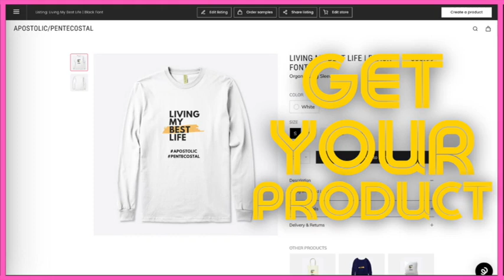God Chose God Called God Uses by Michael McGuire (12 Minute Devotional) VIDEO